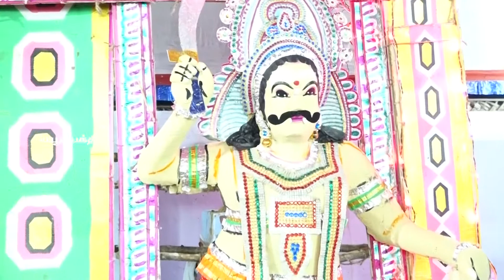ஸ்ரீ ஒலிமுத்து சுடலை மாடசாமி திருக்கோவில் கோடை விழா 6சிரியந்துர் கோவில் கொடைவிழா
ஸ்ரீ ஒலிமுத்து சுடலை மாடசாமி திருக்கோவில் கோடை விழா 6
சிரியந்துர் கோவில் கொடைவிழா